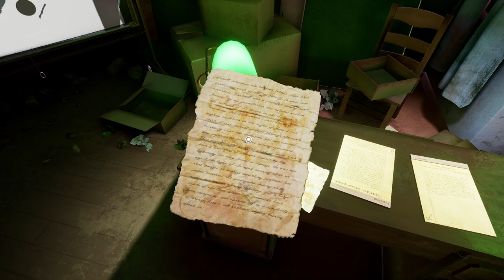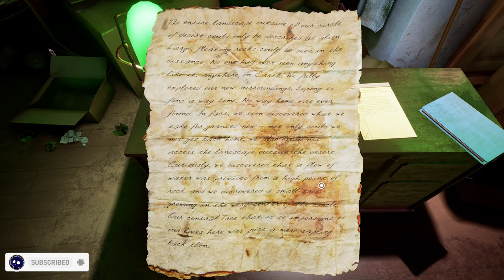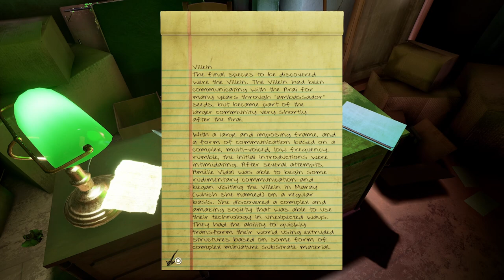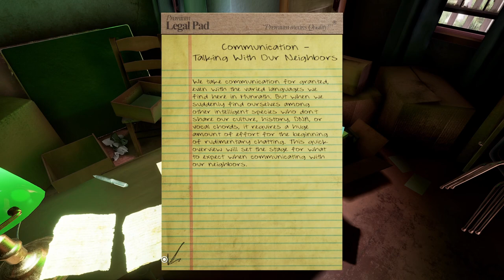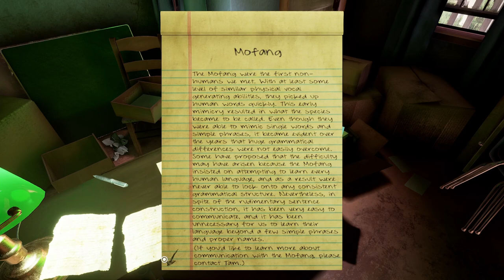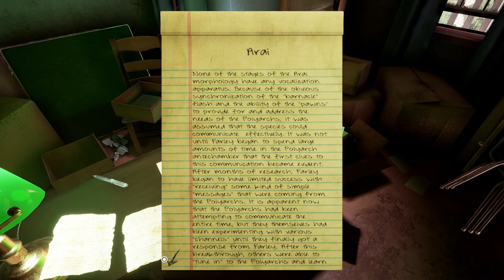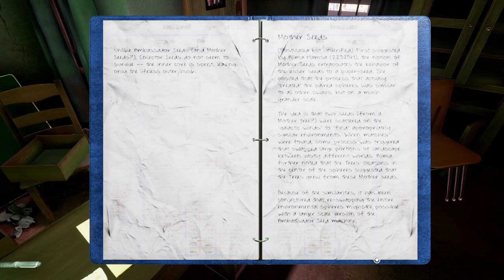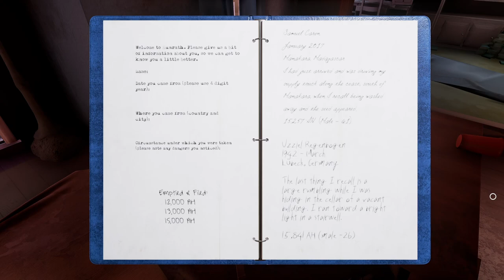Evna Plays Obduction Episode 3